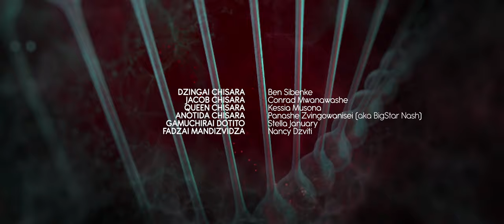CHISARA - EPISODE 1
Chisara Series EP1 S1

Set in a time during the pandemic, tragedy befalls the Chisara family and they have to deal with it whilst still being isolated from their friends and family.

Director: Kuda Bryan Bwititi

Get the Mobile App on Google Store / Samsung App Store

Co-Produced By  Inhouse Media, Mukandatsamwa Films, Zambezi Motion Pictures, 263 Africa Media